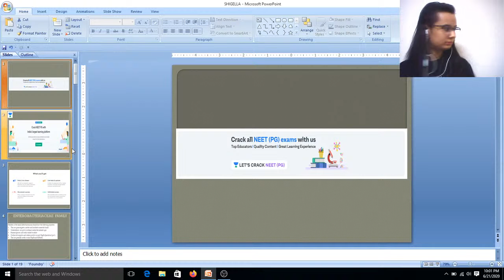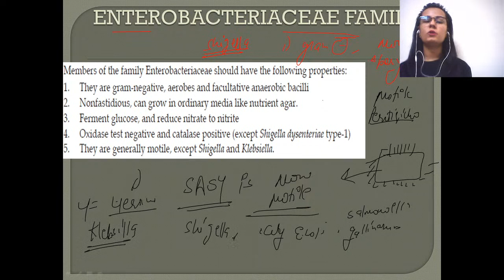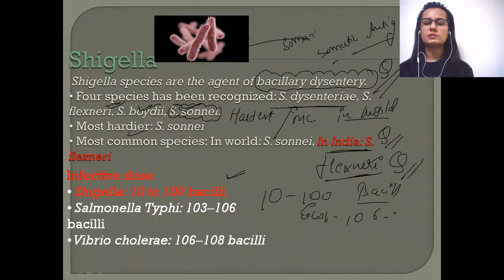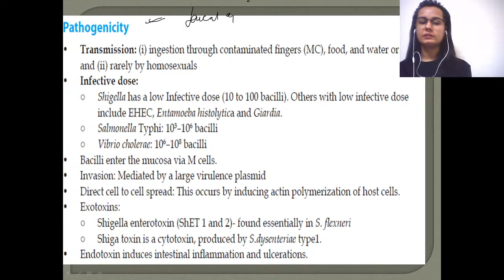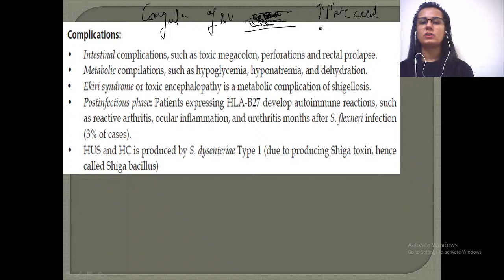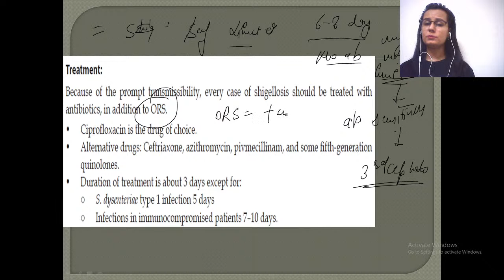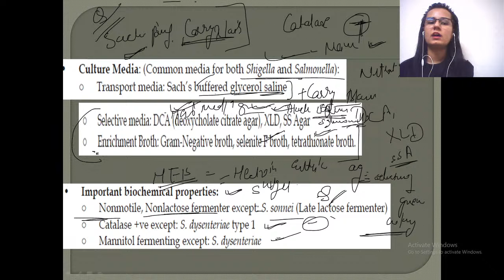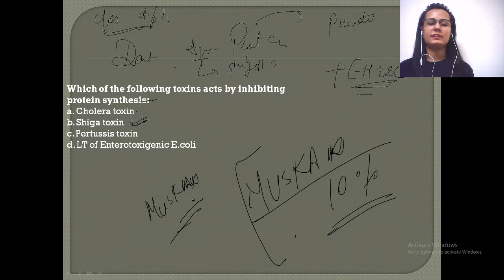Shigella | NEET PG Microbiology | Target NEET PG 2021 | Dr. Muskan Chaudhary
Shigella for NEET PG 2021 has been discussed in this video. Know about the best tips, tricks, and strategies to ace the NEET PG Exam . Dr. Muskan Chaudhary will also share various preparation strategies along with examples that will help you to crack the exam.

Dr. Muskan and other top educators are teaching live on Unacademy Subscription.

Unacademy Subscription Benefits:

1. Learn from your favorite teacher
2. Dedicated DOUBT sessions
3. One Subscription, Unlimited Access
4. Real-time interaction with Teachers
5. You can ask doubts in a live class
6. Limited students7. Download the videos & watch offline